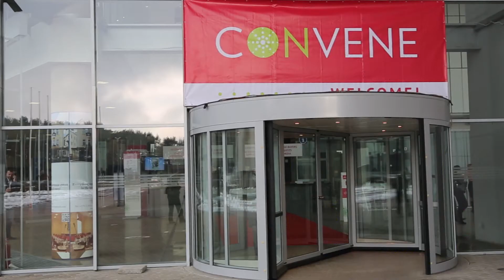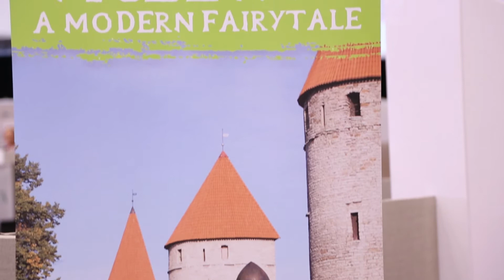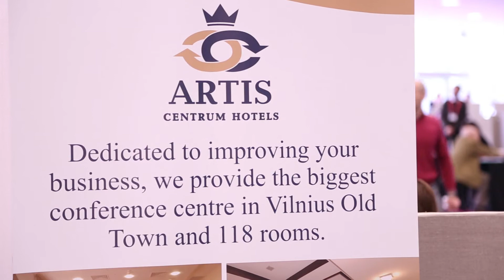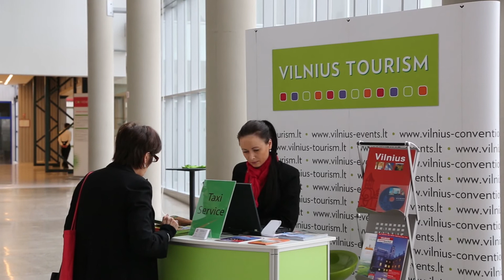CONVENE 2014 -- naujos galimybės šalies konferencijų turizmo rinkai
Tūkstančiai naujų verslo kontaktų, nauji užmegzti bendradarbiavimo ryšiai, garsiausių užsienio rinkodaros, turizmo specialistų patarimai -- antroji konferencijų turizmo paroda-kontaktų mugė CONVENE 2014 pateisino visų dalyvių lūkesčius.